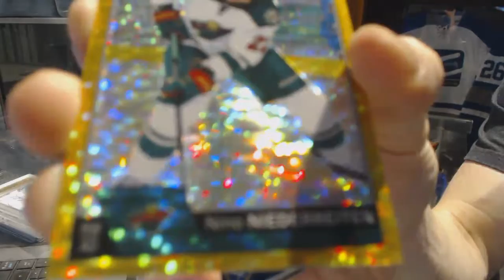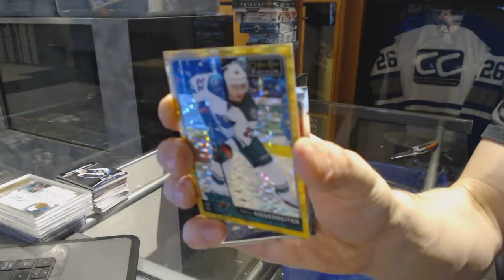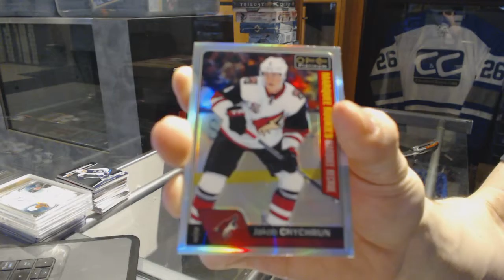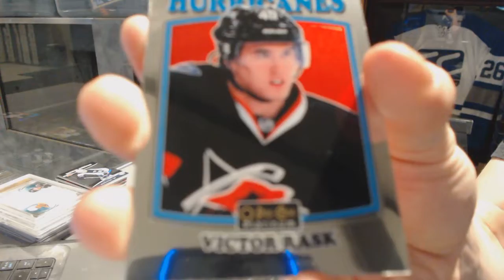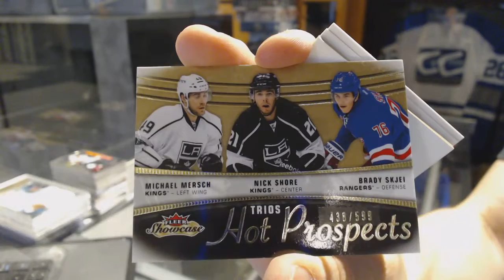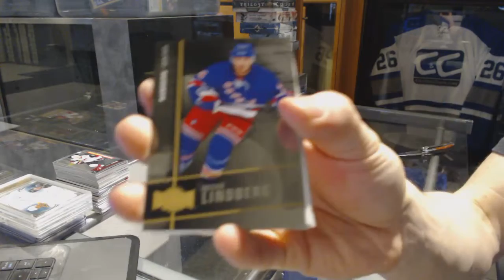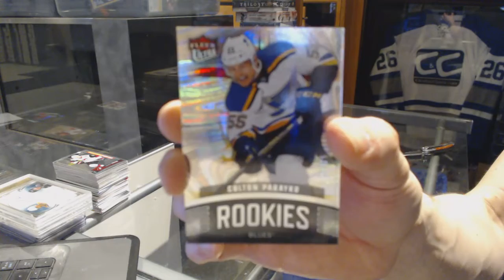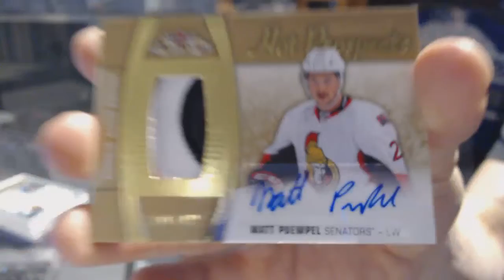16-17 UD OPC Platinum & 15-16 UD Fleer Showcase Hockey Box Break - C&C GB #7184